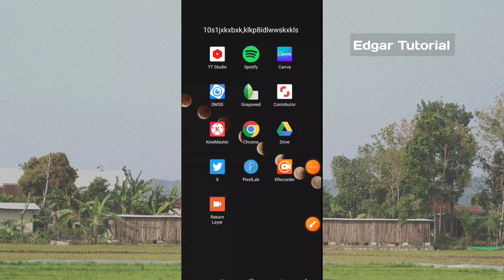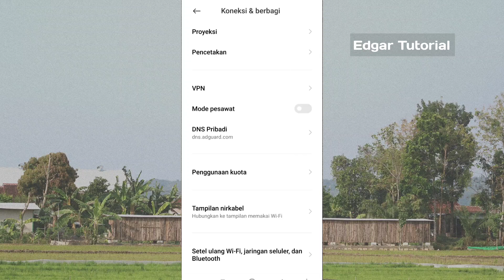CARA TERBARU MENGHILANGKAN IKLAN PADA HP XIAOMI UNTUK SEMUA TYPE